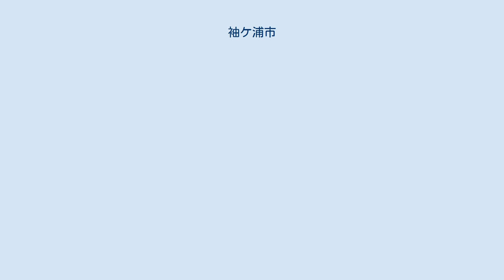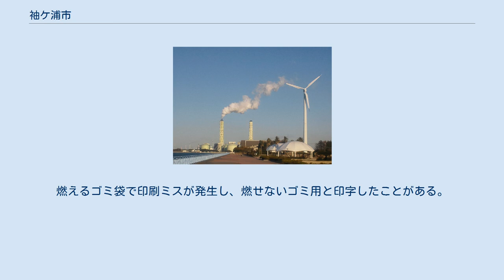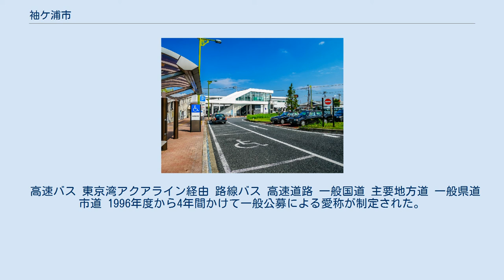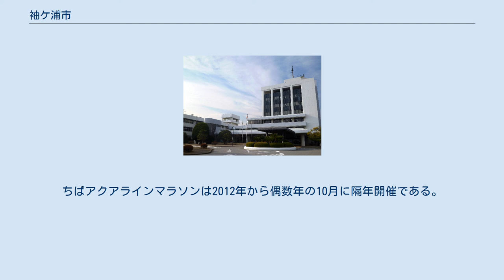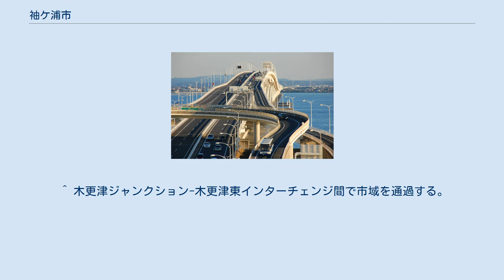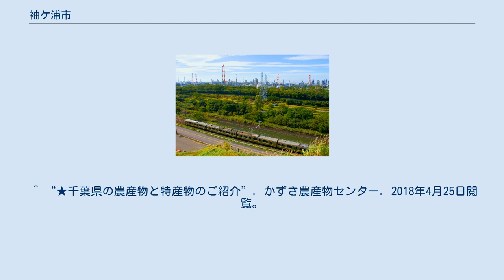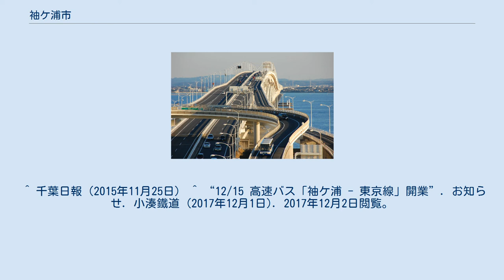袖ケ浦市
袖ケ浦市の笠上山から京葉工業地帯を見渡す。
多数の石油化学プラントが建ち並んでいる。
 袖ケ浦市（そでがうらし）は、千葉県の中西部に位置する市。
 財政力指数が高く、千葉県内では浦安市、成田市に次ぐ3番目である。
また、図書館の蔵書に力を入れており、人口1人あたりの蔵書数では千葉県内で2番目である。
 千葉県中西部に位置し、県庁所在地である千葉市から約25キロメートルの距離である。
都市雇用圏における東京都市圏に含まれる。
なお、東京都（特に東京国際空港）や神奈川県からは東京湾アクアライン若しくは東京湾フェリーを利用した場合が移動距離の短縮となる。
 東京湾に面し、関東平野に含まれ、内陸は袖ケ浦台地（台地）になっている。
東京湾沿いは石油化学コンビナートを中心とする工業地域であり、市街地も袖ケ浦駅を中心とした沿岸部に集中している。
 「古事記」によれば、日本武尊（ヤマトタケルノミコト）が相模国から東征の折り、走水（東京湾）を渡る際、大時化に遭い、そのとき妃の弟橘媛（オトタチバナヒメ）が海中に身を投じて海神の怒りを鎮め、尊の渡海を助ける。
その妃の袖が海岸一帯に流れついたという伝説から、東京湾の千葉県側の海岸が「袖ヶ浦」の雅称で呼ばれるようになった。
これが袖ケ浦市の名称の起源であるが、本来の袖ヶ浦の範囲は現在の袖ケ浦市より広く、習志野市の臨海部の埋立地の一部にも、袖ヶ浦の地名がつけられている。
この日本武尊の伝説による地名は、袖ケ浦市のみならず近隣の木更津市と君津市と富津市などに至るまで、市名または市内地名（地番）に伝説として名前を残しているものも多い。
また、延喜式にも飫富神社とその名の記載がある飽富神社では、現在でも毎年1月にその年の農作物の出来を占う筒粥の儀式が執り行われている。
同じ筒粥は、國勝神社でも1月に行われる。
 東京湾アクアライン 1997年に隣の木更津市と神奈川県川崎市を結ぶ東京湾横断道路（東京湾アクアライン）が開通し、木更津市に隣接する自治体（本市は木更津市の北隣であり、東京湾アクアラインの千葉県側上陸地点は木更津市北部で本市との市境付近でもあり、木更津市の南隣の君津市と比べてもかなり近い）としてアクアライン経由による神奈川県や東京都へのアクセスの利便性や不動産価格の安さによる、ベッドタウンとしての移住者で木更津市とともに近年に人口が大幅に増加した経緯がある。
 同市には東京湾アクアラインと直結する東京湾アクアライン連絡道（アクア連絡道）が通り、当市内に袖ケ浦インターチェンジがある。
袖ケ浦インターチェンジ付近には袖ケ浦バスターミナルが存在し、アクアライン経由の高速バスが多数発着する。
 アクアライン開通の1997年までに館山自動車道（館山道）及びアクア連絡道の同市内区間が完成し、東京湾アクアライン開通後の2007年に首都圏中央連絡自動車道（圏央道）の同市内区間が開通したことにより、高速道路網が全通した。
 神奈川県は川崎市（川崎駅、浮島バスターミナル）と横浜市（横浜駅）、東京都は大田区の羽田空港などがアクアラインの対岸の拠点である神奈川県川崎市浮島（ジャンクション、インターチェンジ）に近く、主たるアクセス拠点となっている。
 現在の袖ケ浦市は、1971年に新設合併で誕生した2代目の袖ヶ浦町が市制施行したものであるが、ここでは前身となった旧袖ヶ浦町についても述べる。
 平成27年国勢調査より前回調査からの人口増減をみると、0.99％増の60,952人であり、増減率は県下54市町村中13位、60行政区域中16位。
 歴代首長 袖ケ浦市消防本部 行政センター 警察 消防 会派構成 東京電力袖ケ浦火力発電所 京葉工業地帯として工業（製造）が盛んで、特に石油化学コンビナートが多く、製油所・石油化学工場のみならず天然ガス加工工場も擁する。
 臨海部の埋め立て以前は当時国鉄のJR内房線の線路付近から海が広がり、海苔養殖が盛んに行われていた。
養殖海苔の大半を占める主要品種であるナラワスサビノリの名称は、当市奈良輪で発見、選抜されたことから名付けられたものである。
 農産物の作付面積は県内では上位を占める。
主に以下の農畜産物などの生産量が多い。
 主な商業施設 本社・本店を置く企業 『平成3年生まれ同期市自治体連絡協議会』関連 合併経緯などの歴史的経緯から、昭和地区、長浦地区、根形地区、中川地区、平岡地区などに分かれている。
この他にも新興...